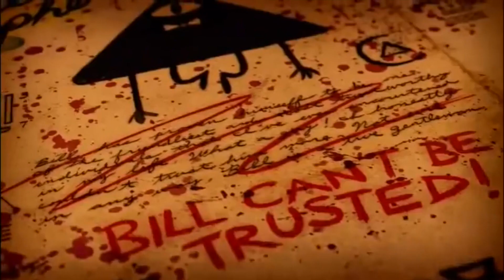Fan-Made Death Battle Trailer: Chaos, Chaos, Let it Reign(Bill Cipher VS Shuma-Gorath)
Madness. Chaos. Insanity. The universe is a world where all these things reign supreme. And nowhere is that better shown than with these one-eyed universal conquerors. Bill Cipher, Gravity's Falls' deranged dream demon. Shuma-Gorath, Marvel's multiversal destroyer of worlds. These two psychotic cyclopses are lords and masters of chaos and insanity, and they seek to dominate our world to subjugate it to their insane beliefs. But only one of them will be able to rule over all.